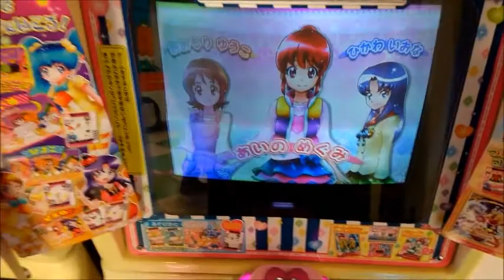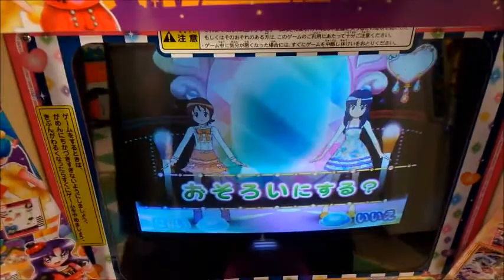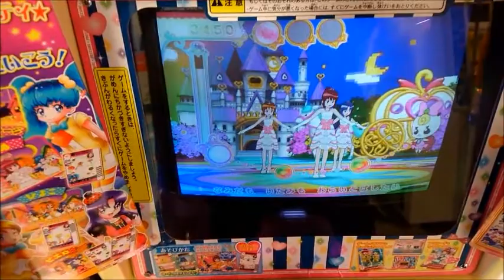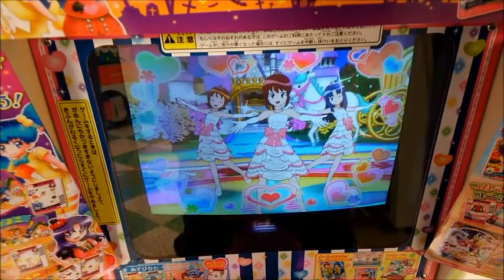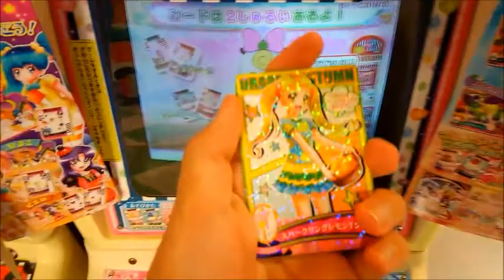プリキュアDCDプレイ動画（愛乃めぐみ編2）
どうもです！
今回は、プリキュアDCDプレイ動画（愛乃めぐみ編2）です！